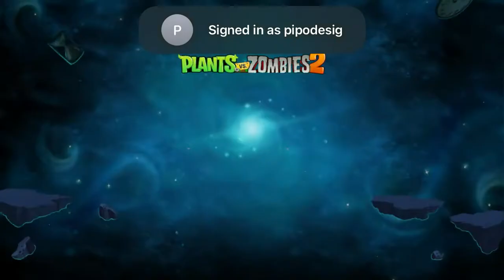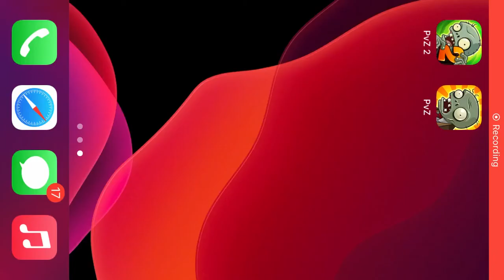Zombie vs Plants #1